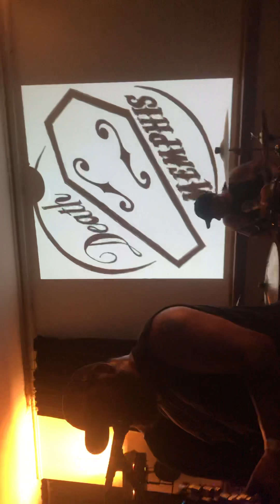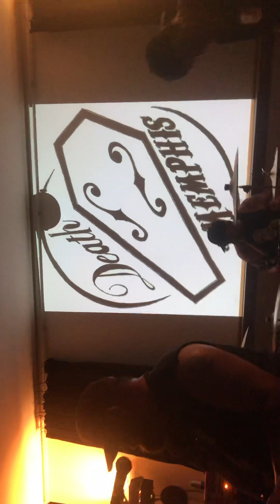Death and Memphis. Waterloo, Wisconsin. The Mode Theater